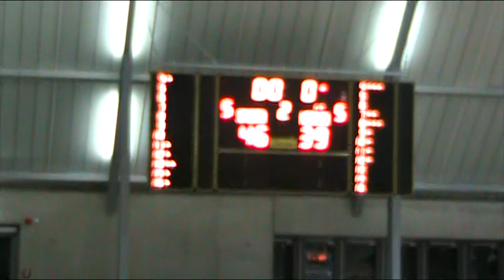Bryant vs Sparta 2